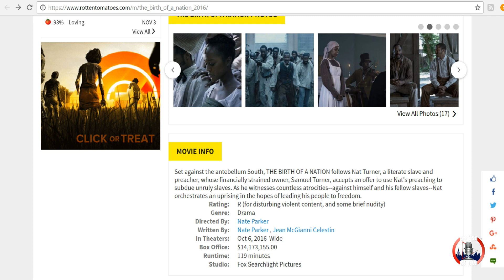Regal Cinema Exposed Sabotaging Birth Of A Nation By Lying That A Empty Theater Was Sold Out